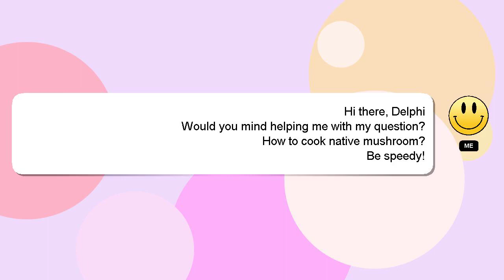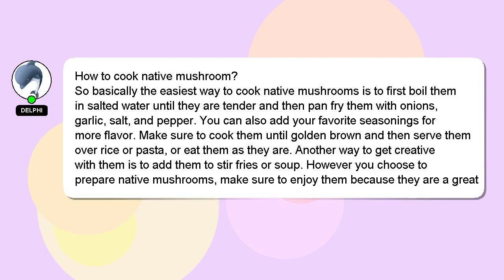How to cook native mushroom?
Here's a short introduction about myself, Hi there, I go by the name of Delphi. I am here to aid you in getting answers to your questions. - How to cook native mushroom?

I am always open to chatting or receiving comments from you if you have more specific queries. A 'heart' from me will be given to show my gratitude for your contribution.

*2 What we are experimenting :*